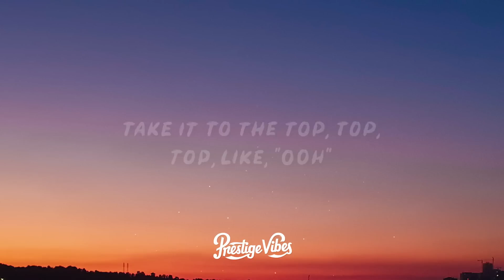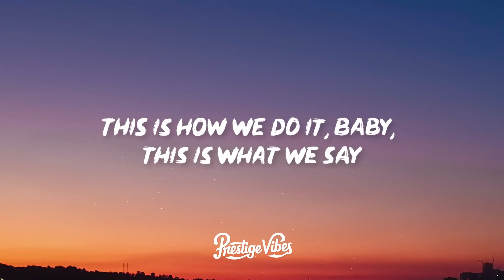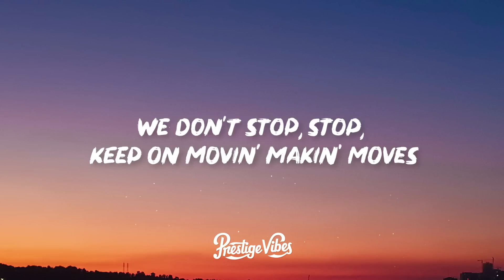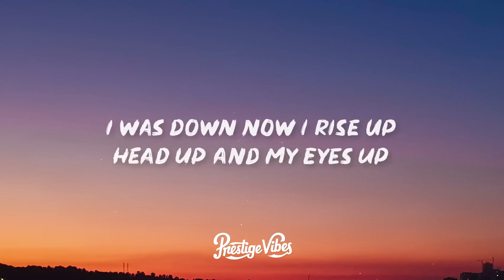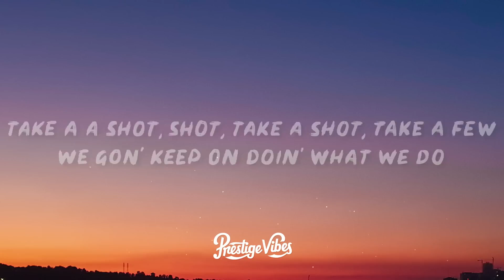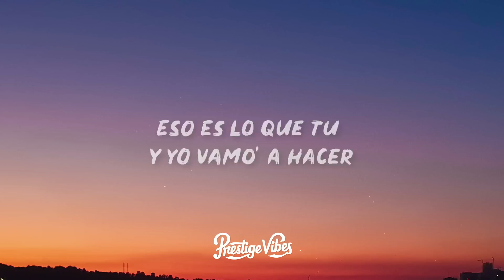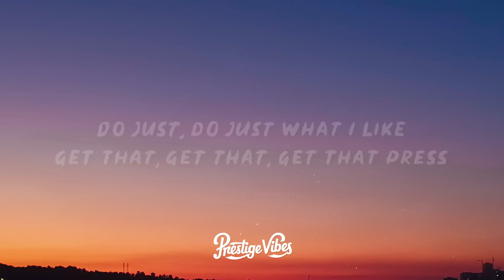Black Eyed Peas, Shakira, David Guetta - DON'T YOU WORRY (Lyrics) | 1 HOUR